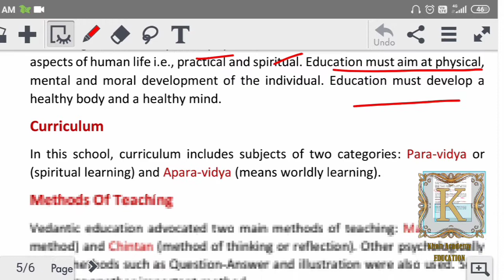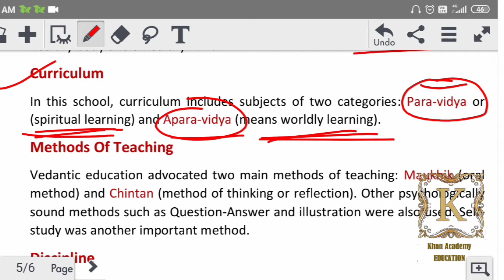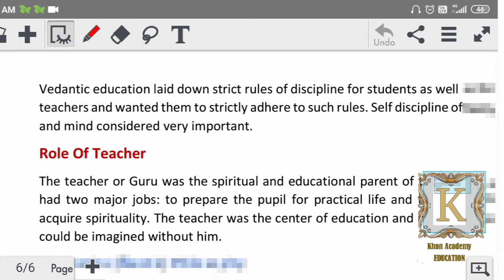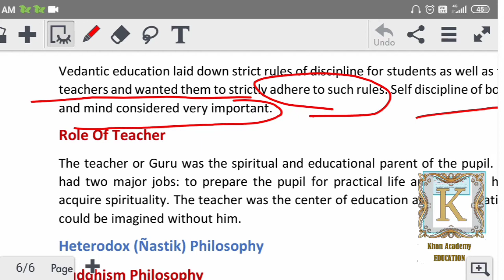Contribution Of Vedanta Philosophy To Education (Vidya). Aims Of Education, Curriculum, etc.